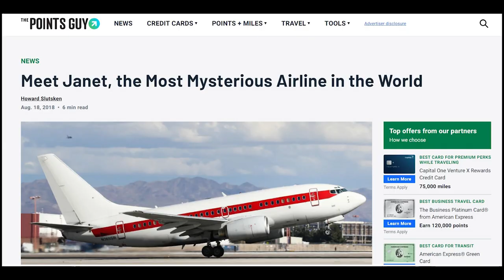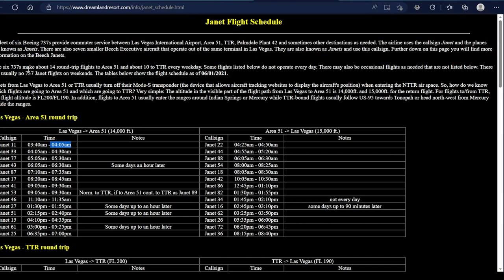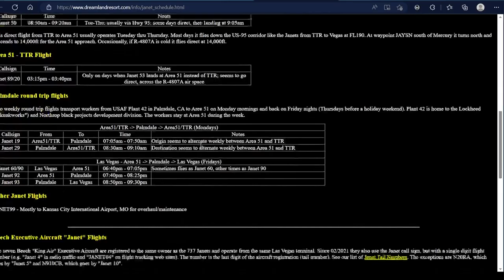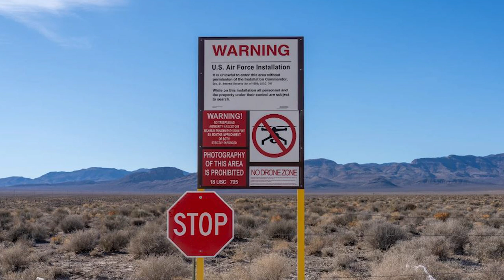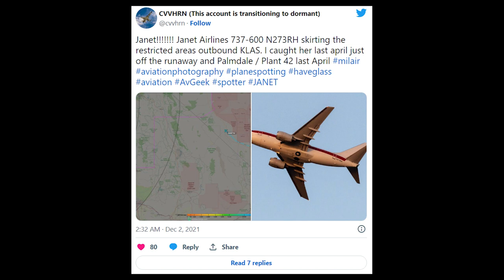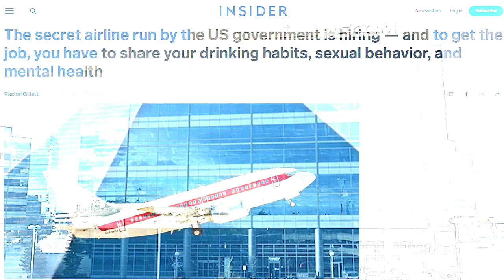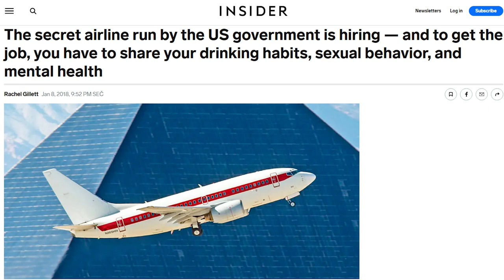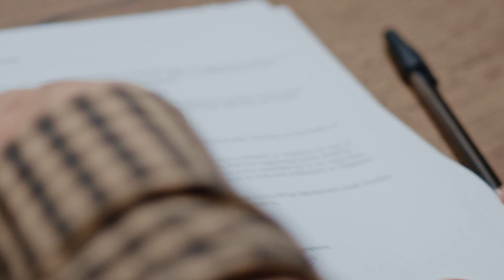Kam lieta vládna aerolinka Janet? | Nevyriešené záhady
Už ste počuli o Janet? Nie? Nevadí. Dnes sa vám pokúsim vysvetliť kam táto aerolinka lieta a čo to vlastne je

Kapitoly
00:00 - 00:17 Intro
00:17 - 01:03 Čo je vlastne Janet
02:07 - 03:40 Dreamlandresort.com
06:44 - 08:23 Ako pracovať pre Janet
08:23 - 09:21 Outro